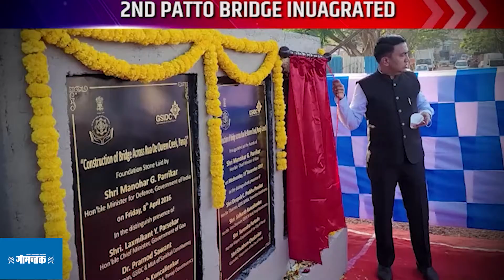Inauguration of 2nd Patto bridge